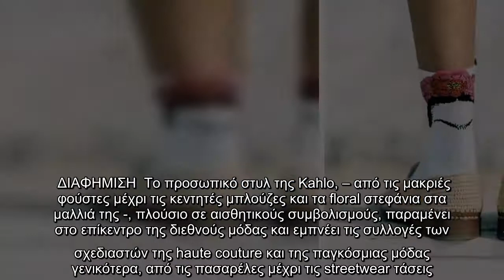H νέα συλλογή της Calzedonia είναι αφιερωμένη στην Frida Kahlo